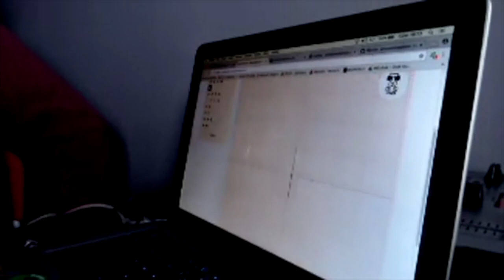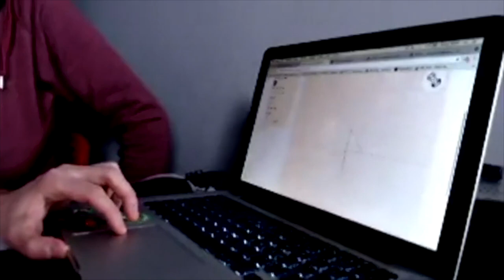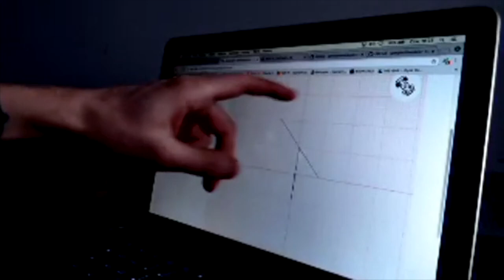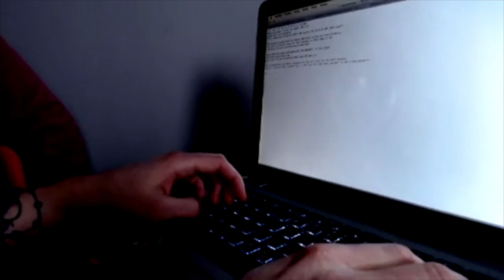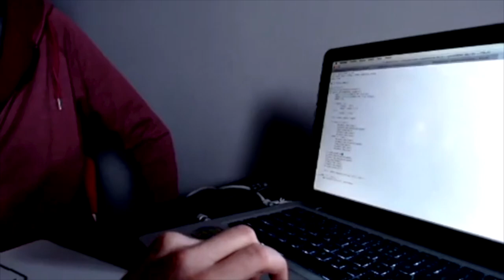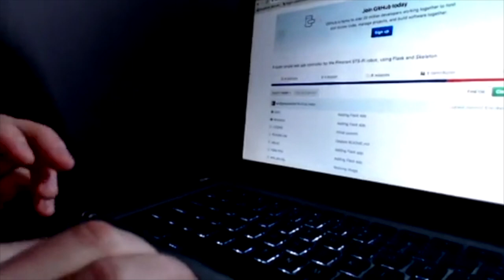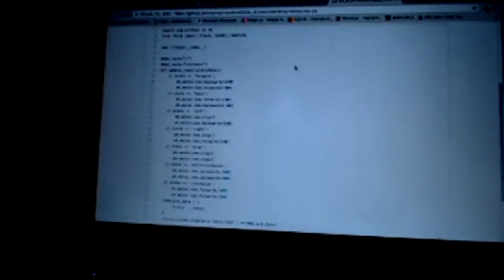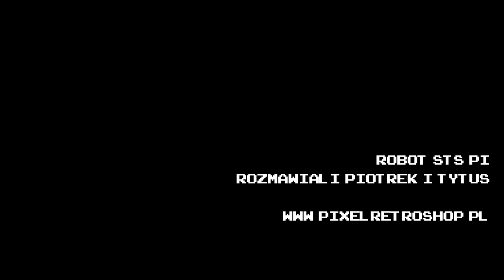Robot Sts-Pi, rozmowa z Piotrkiem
Zapis facebookowego livestreamu, rozmowy z Piotrkiem na temat składania i programownia robota Sts-Pi, dostępnego w naszym sklepie. Przepraszamy za niską jakość.